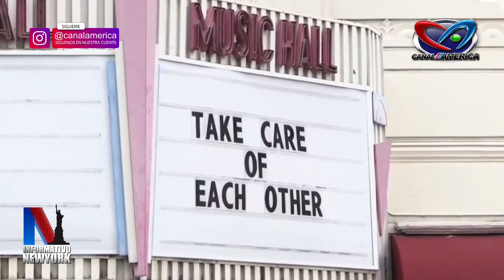NUEVA YORK EXTIENDE CONFINAMIENTO POR CORONAVIRUS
p. Michelle Rodriguez

NUEVA YORK EXTIENDE CONFINAMIENTO POR CORONAVIRUS OTRAS DOS SEMANAS Y SUPERA LAS 1,000 MUERTES.